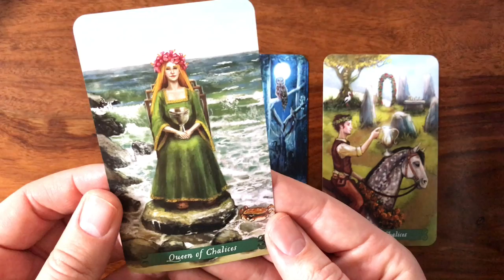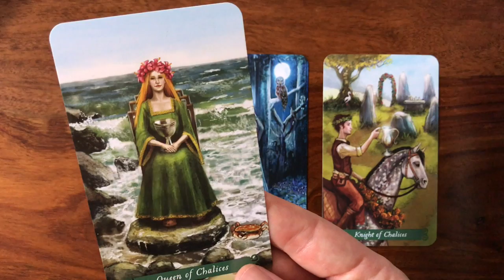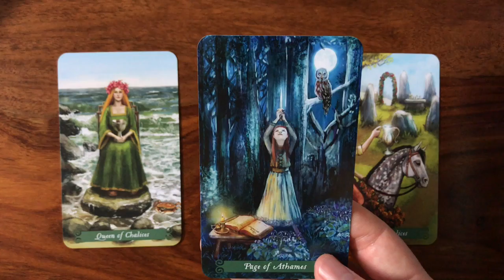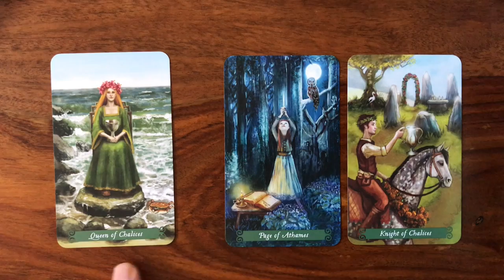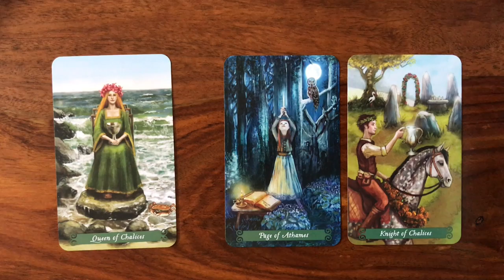Daily Tarot Reading for 3 December 2016 | Gregory Scott Tarot